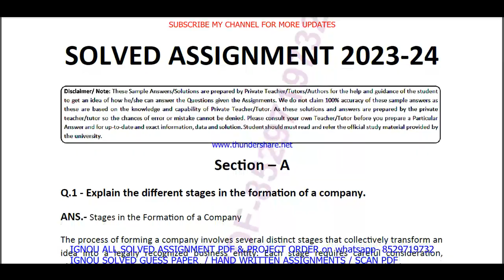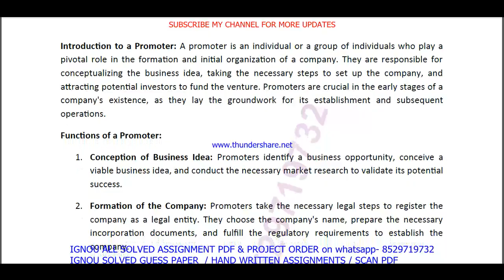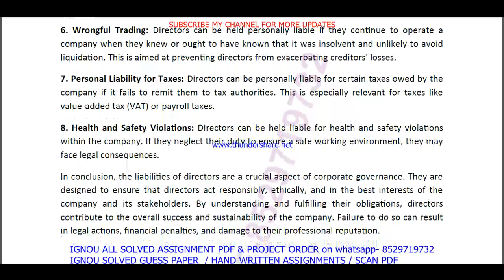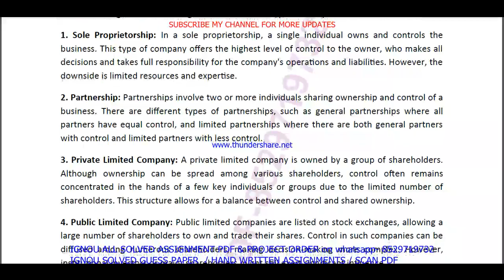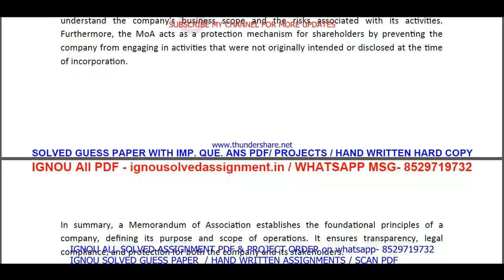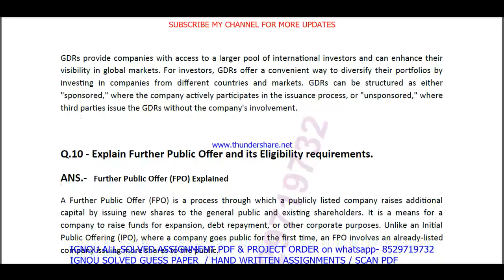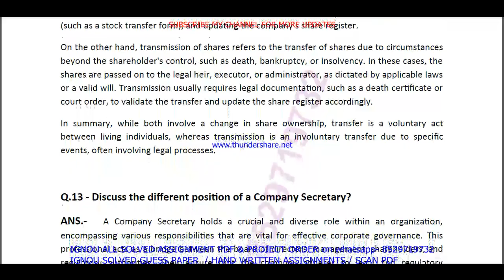bcoc 135 solved assignment 2023-24 || bcoc 135 solved assignment 2024 in English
bcoc 135 assignment 2023-24,
bcoc 135,
bcoc135,
bcoc 135 assignment 2023-24 in English,
bcoc 135 solved assignment in English,
bcoc 135 solved  assignment pdf download,
bcoc 135 solved assignment 2023-24 in English,
bcoc 135 assignment 2024,
bcoc 135 assignment 2024 in English,
bcoc 135 ignou assignment,
bcoc 135 solved assignment in english 2023-24,

ignou bcomg assignment 2023-24,
ignou bcomg solved assignment 2023-24,

bcomg assignment 2023-24 in English,
ignou bcom solved assignment in English,
bcomg solved  assignment pdf download,
ignou bcomg solved assignment 2023-24 in English,
ignou bcom,
bcomg solved assignment 2024,
ignou bcomg assignment 2024,
bcom assignment 2024 in English,
bcom ignou assignment,
ignou bcomg solved assignment,

ignou,
ignou bcoc 135,
bcoc 135 solved assignment 2024 in English,
bcoc 135 free solved assignment,
ignou bcoc 135 solved assignment 2023-24 in English,
bcoc 135 handwritten assignment pdf 2023-24,
bcoc 135 ignou assignment with answer,
bcoc 135 assignment 2023-24 solved,

ignou bcoc 135 solved assignment 2024-25 in English,